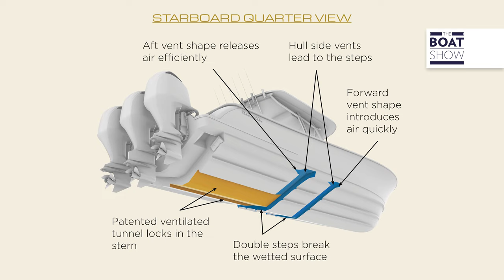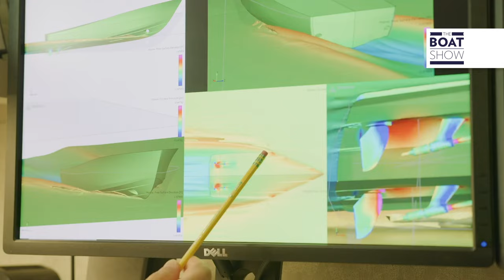Discover the Best of Viking Yachts at Miami Boat Show 2023 - The Boat Show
Interview with Pat Healey, President and CEO of Viking Yachts
Miami International Boat Show 2023
By Maria Elisa Altese